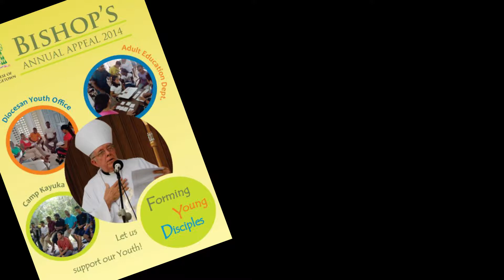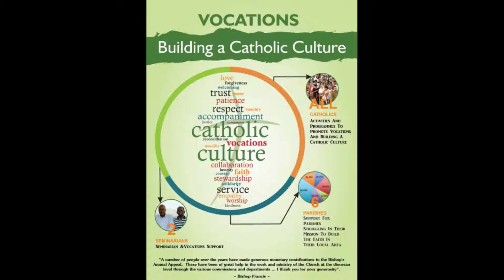BAA 2018 Preview Video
BAA 2018 Preview Video Click to View full